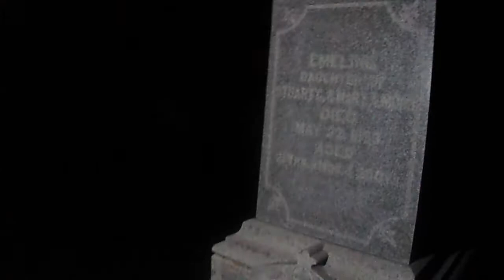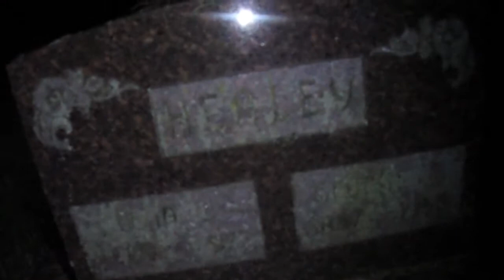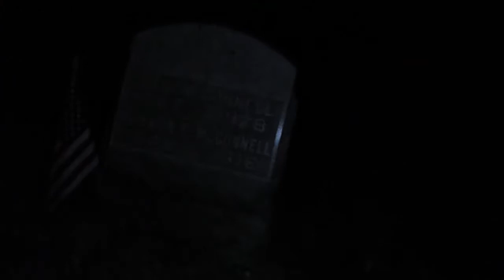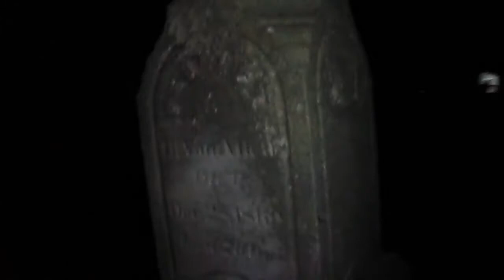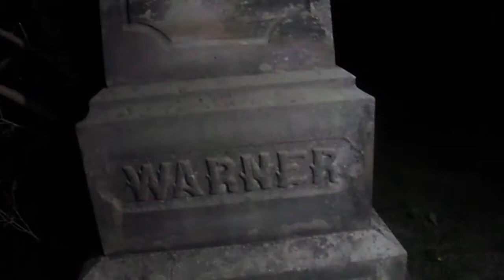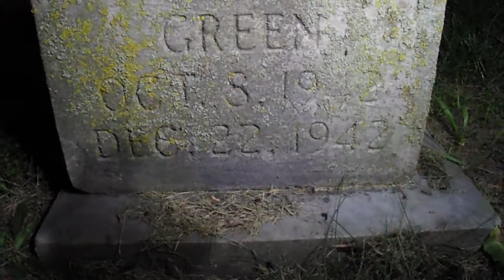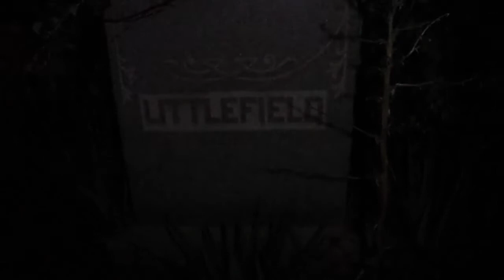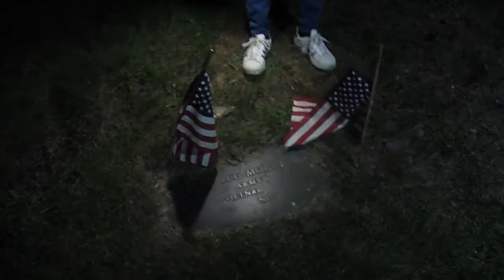soop cemetery part 1